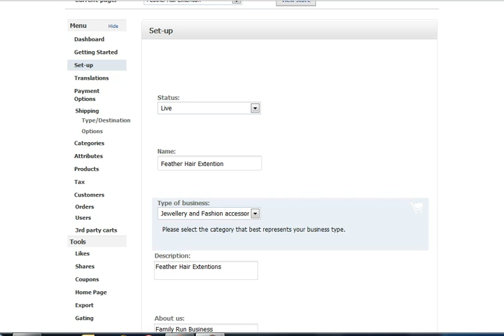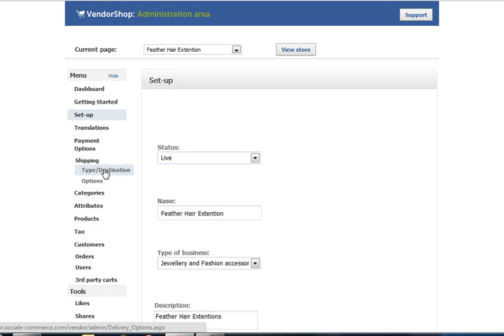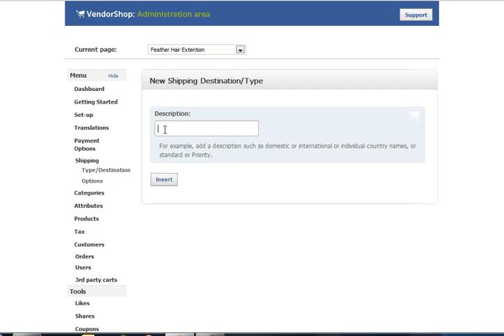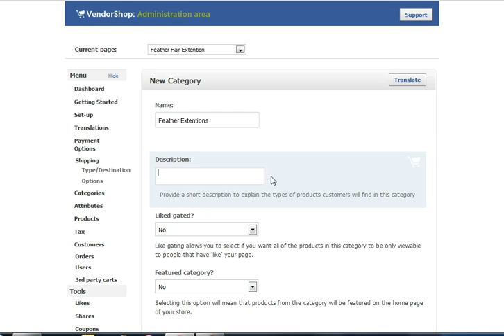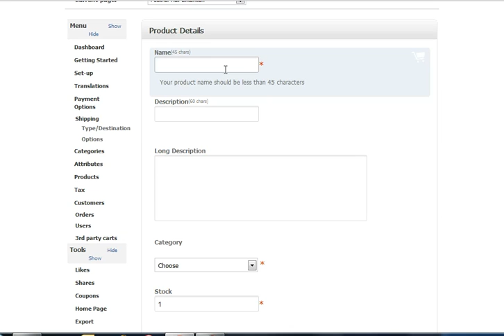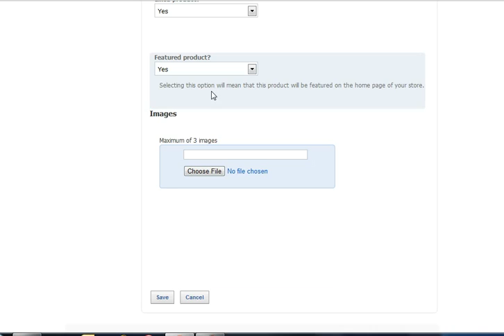Tutorial: How to set up a VendorShop Store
Tutorial video from Vendorshop social on how to set up our f-commerce shopping cart app. You can have your free Facebbok shop in minutes.